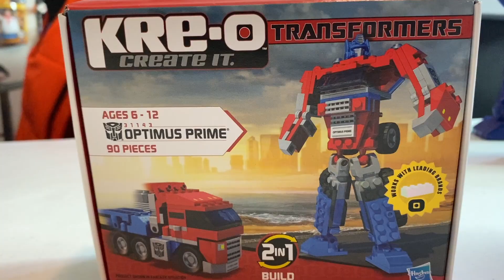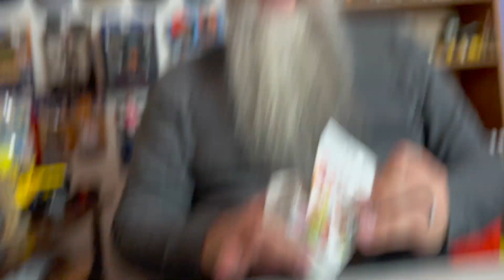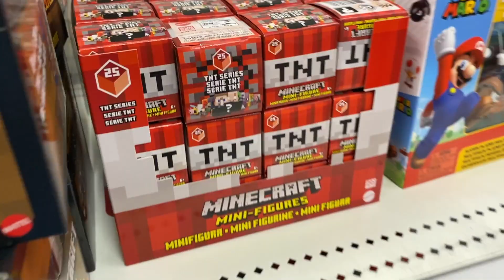My Last Video